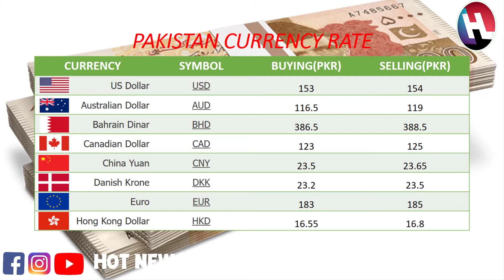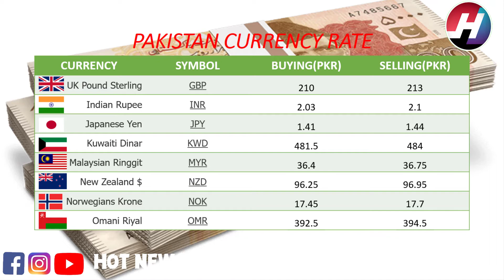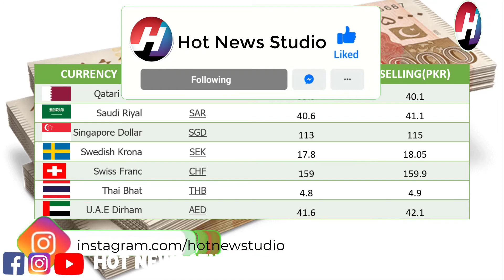Today's Open Market Currency Rates in Pakistan | PKR Exchange Rate | Dollar Rates | 4th May 2021